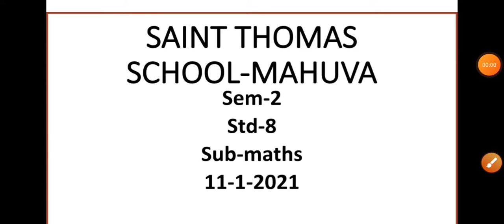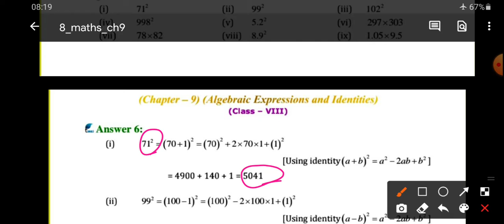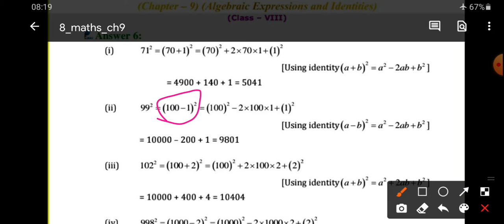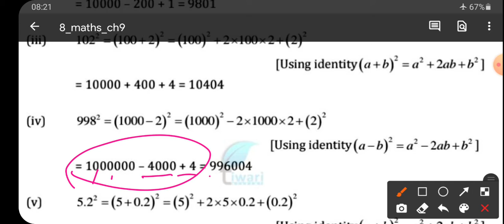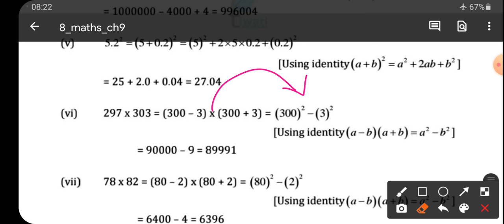Maths 8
MATHS